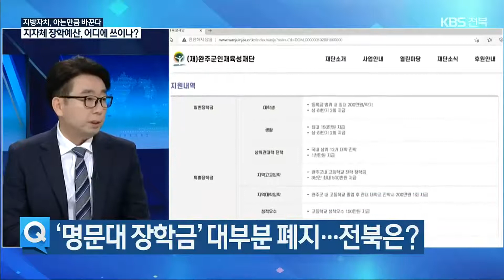[지방자치K] 지자체 장학예산, 어디에 쓰이나? / KBS 2021.10.28.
[앵커]

 내일이 '지방자치의 날' 입니다.

 KBS 전주방송총국은 진정한 자치분권에  한발 더 다가서기 위해 한 달에 한 차례, 지자체의 예산 집행 실태를 보도하고 있는데요.

 오늘은 지자체 장학 예산에 대해 살펴봤습니다.

 익산참여연대 이상민 사무처장과 함께, 이야기 이어가겠습니다.

 어서 오세요.

 앞서 리포트를 보니까, 무상교육이 시행됐는데도, 이장, 통장, 새마을지도자의 중, 고등학교 자녀들에게 장학금을 지원하고 있습니다.

 선뜻 이해가 되지 않는데요?

 [앵커]

 수도권 소재 이른바 명문대에 진학한 학생들에게만 주는 장학금도 논란이었는데요.

 국가인권위원회  개선 요구도 있었던 만큼, 대다수 지자체가 폐지했는데 전북지역은 유지하는 곳도 있는데요?

 [앵커]

 시대 변화, 또는 지역 특색에 맞춘 이색적인 장학사업도 있습니다.

 어떤 것들이죠,

효과는 있는지 궁금합니다.

  [앵커]

 이런 노력에도 학령인구 감소, 지역 인재 유출 등 큰 흐름을 막기에는 역부족으로 보입니다.

 지역 장학사업뿐 아니라 정부 정책도 함께 변해야 할 텐데요,

대안은 뭘까요?

 [앵커]